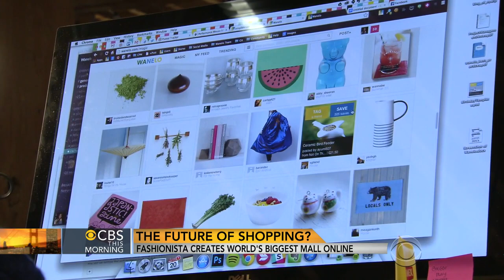Fashionista creates world's biggest online mall with social shopping app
San Francisco's start-up scene is flourishing, but in an industry largely dominated by men, a woman is rising to the forefront. Ben Tracy reports on Deena Varshavskaya, an innovator who's finding success in a big way with a social shopping app.